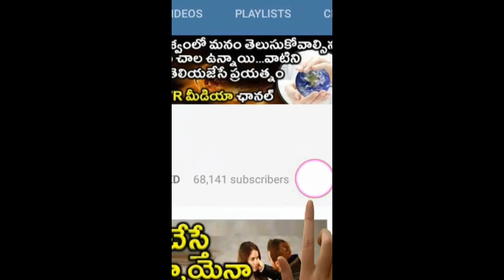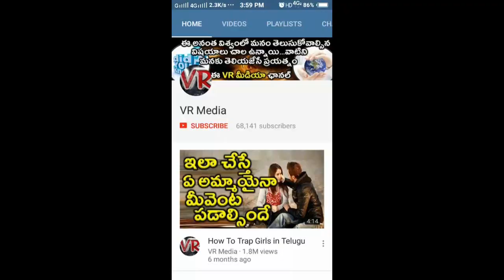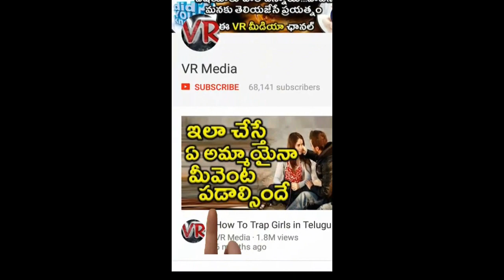ఒక అమ్మాయి కోసం రెండు రోజులు 34 సార్లు ఆ పని చేసాడు! చివరికి